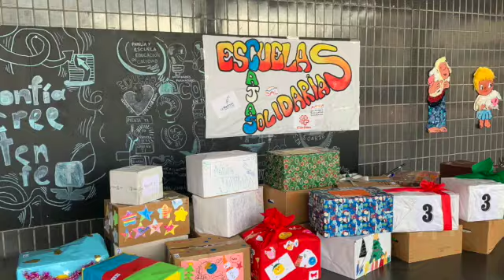FM 3b te reconoces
Este vídeo trata de: FM 3 te reconoces